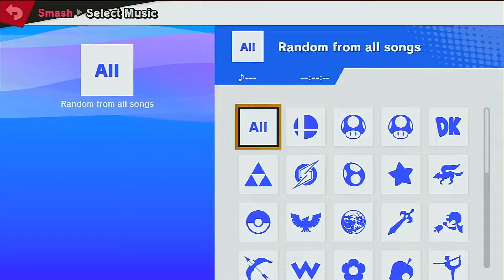Request for Mew 151 (Ultimate)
Luigi faces Orange Inkling Girl, Mii Gunner Orange Inkling Girl and Zero Suit Samus on Final Destination.